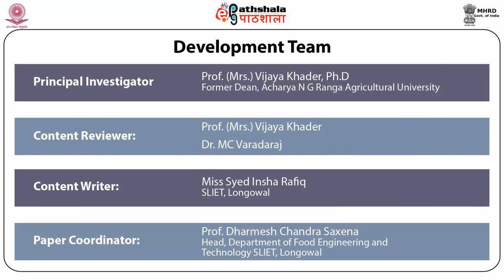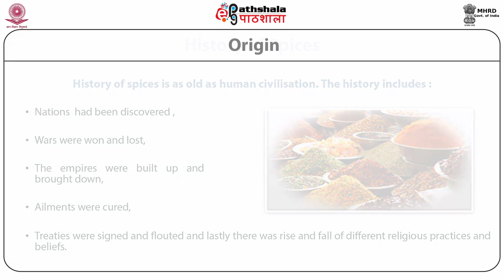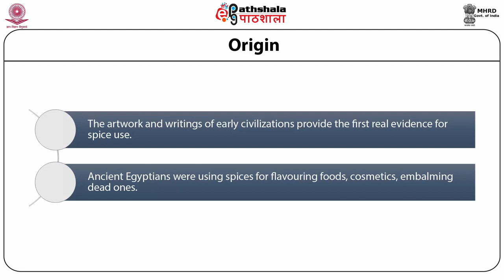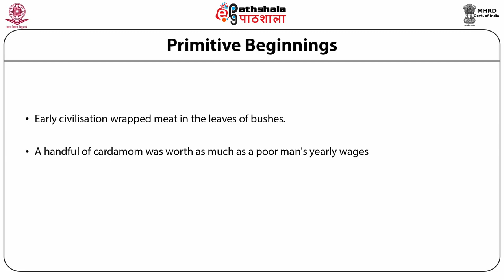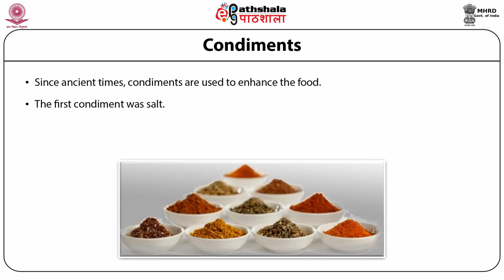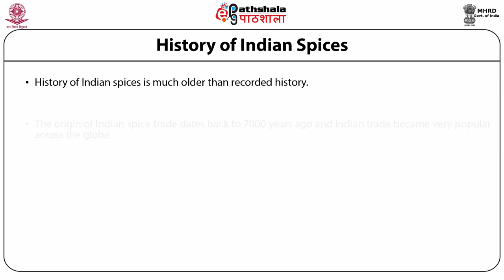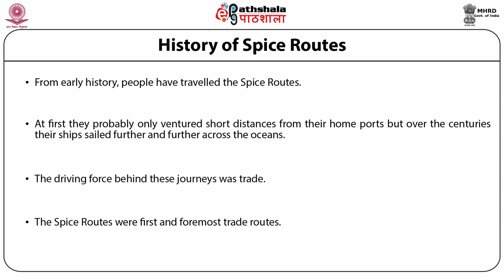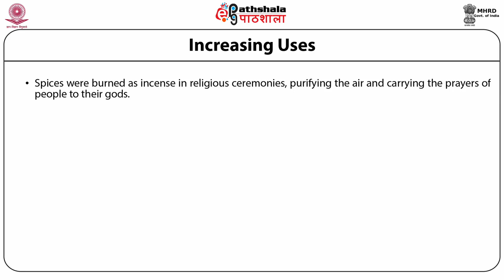M-02.History of Spices and Condiments